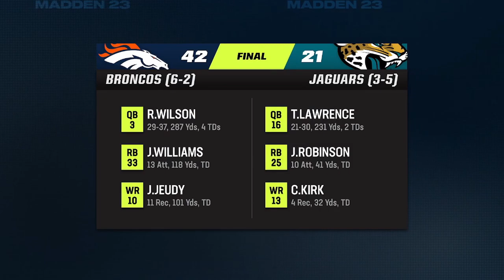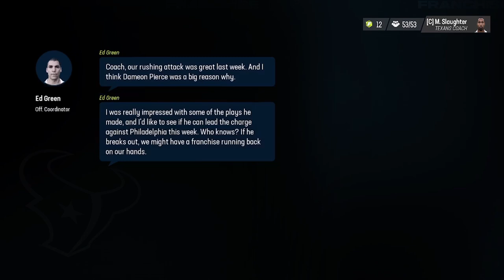Facing Josh Jacobs and King Henry... | Madden 23 Houston Texans Franchise Episode 4 | Y1: Games 6-8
The Texans are coming off their first win of the season and try to continue that into the next few games of the season...

Chapters:
0:00 Intro & Misc.
0:16 Raiders Team Introduction
1:41 Game 6 @ Raiders
16:06 Upgrades, Scenarios & Misc.
19:18 Titans Team Introduction
20:28 Game 7 vs Titans
34:45 Upgrades, Scenarios & Misc.
38:21 Eagles Team Introduction
39:45 Game 8 vs Eagles
54:07 Scenarios & Outro